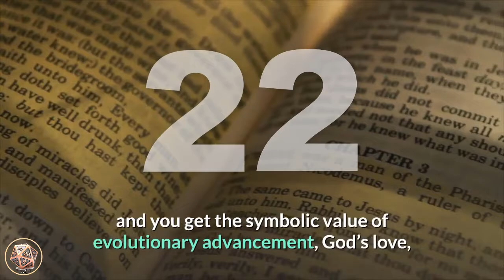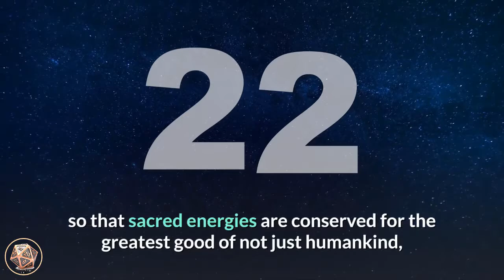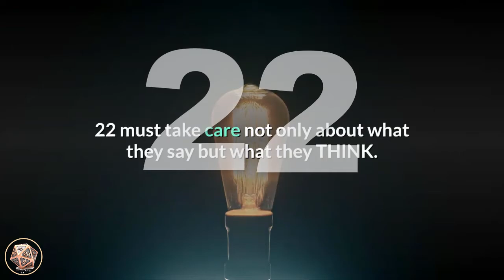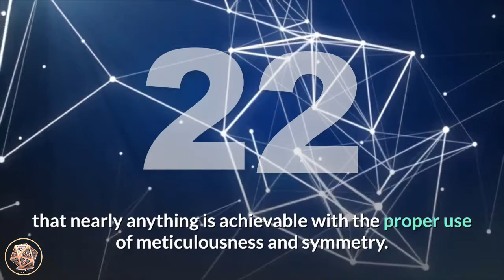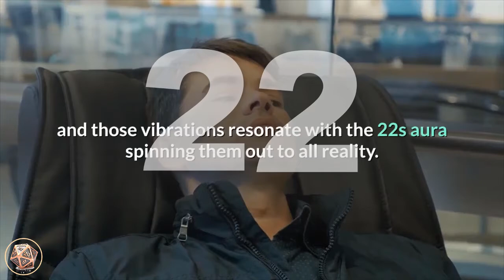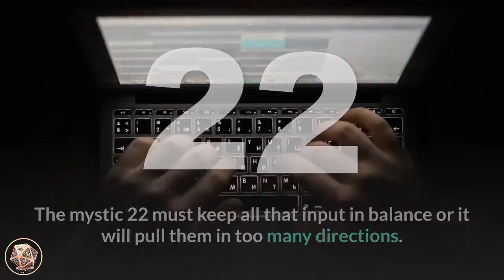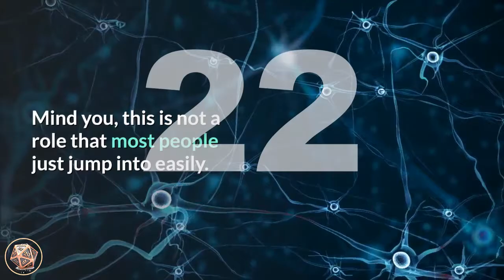numerology master life path 22 numerology box